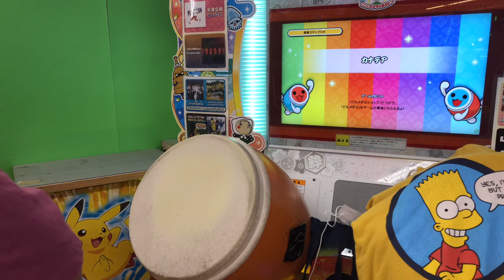【歌詞付き】カナデア 全良 (ばいでた)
player:胡桃沢

なんの面白みもない動画